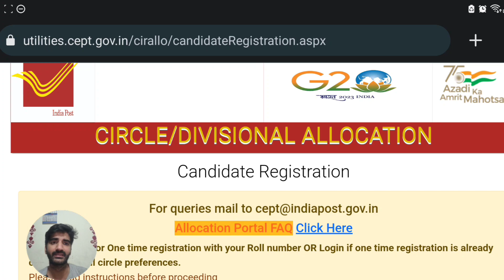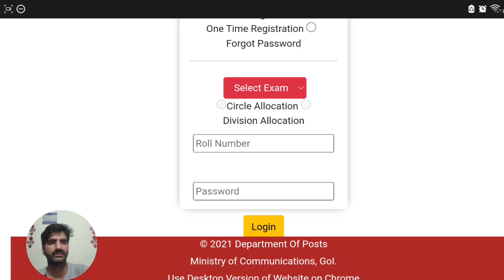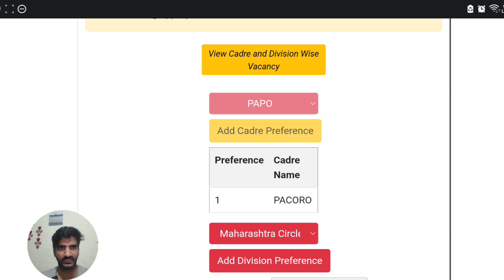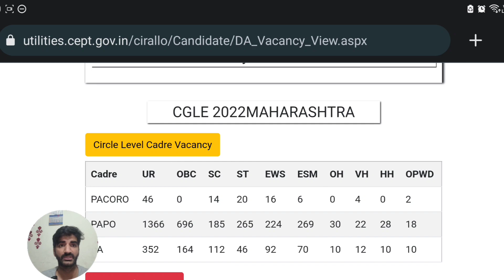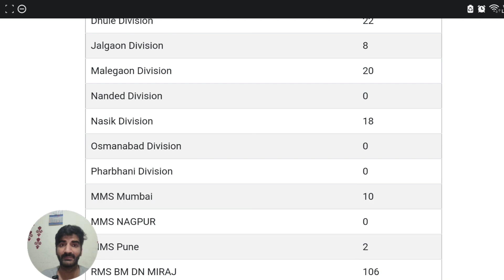How to fill CGL 2022 PA SA Cadre & Division Allocation form? | What matters? AIR or Category rank?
SSC CGL 2022 Joining?